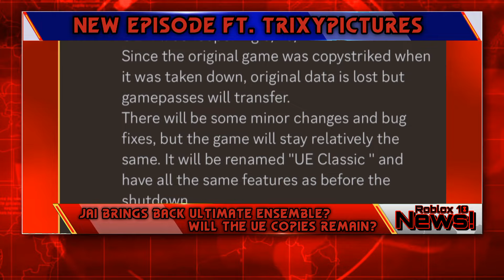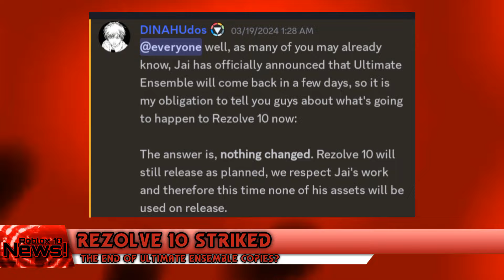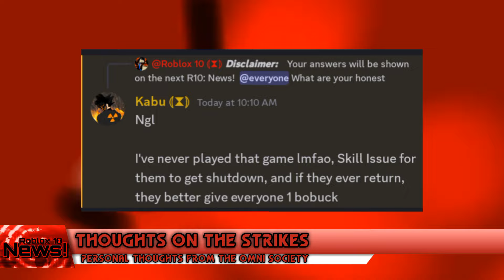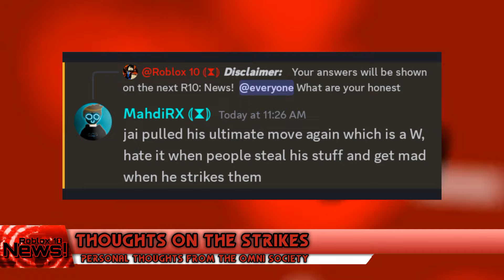ROBLOX 10: NEWS! | ULTIMATE ENSEMBLE RETURNS! | Ultimate Ensemble & Alphive: Retro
Welcome back to Roblox 10: News!
All of the information you need is right here!

Tonight's broadcast features the long-awaited return of the most popular Ben 10 game on the platform, seconded to Infinity Legacy, Ben 10: Ultimate Ensemble. Now going by "UE Classic."

We go over the sudden return of the game, the existing copies and their future on the platform, and what will happen next.

Finally, we dive in to @CGZXZ's newest game, Alphive Retro from BreakingVisionStudios and @trixypictures's newest show, Roblox FNAF!

This is what's on tonight's Roblox 10: News!
We hope you enjoy our fun and informative episode!

ULTIMATE ENSEMBLE IS GOING PUBLIC IN LESS THAN A FEW HOURS!

Join the Omni Society & Omni United Productions Discord Servers to interact with our community and get behind the scenes looks on what we make!